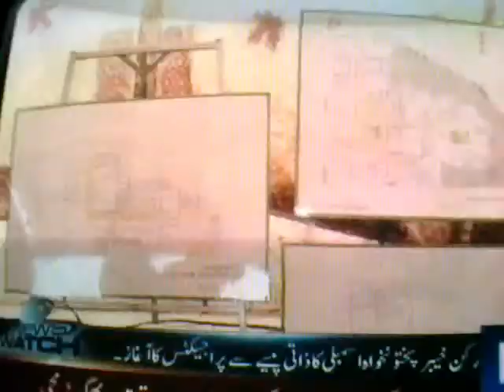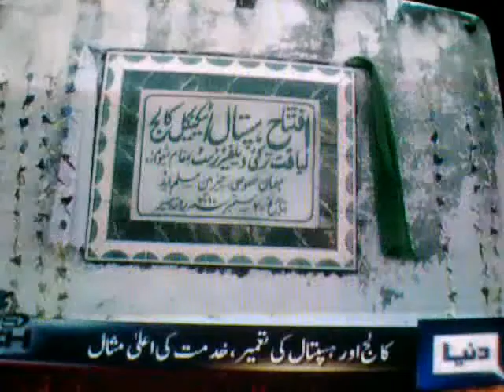Liaqat Tarakai Trust is working on welfare projects for Swabi.mp4